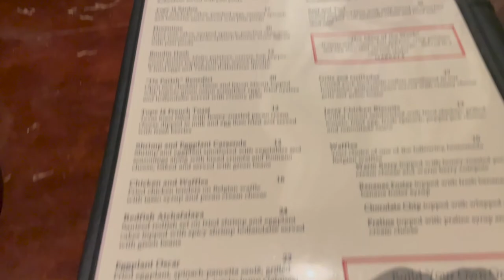TOPE LA RESTAURANT | FOOD REVIEW | HAMMOND LA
MAYA & DANIEL